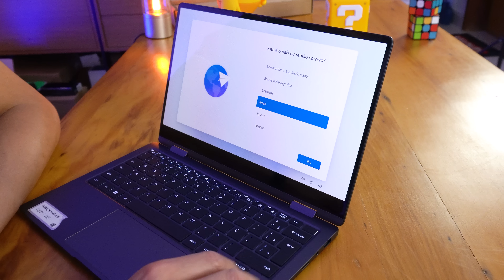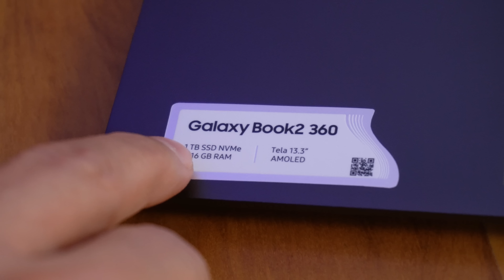CHEGOU! Samsung Galaxy Book2 360, um NOTEBOOK MUITO LINDO! Unboxing e Impressões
A Samsung fez um ótimo trabalho nesse GalaxyBook2 360, um dispositivo leve, fino, bonito e com um acabamento realmente premium! Assista o vídeo por completo para entender mais sobre esse modelo.